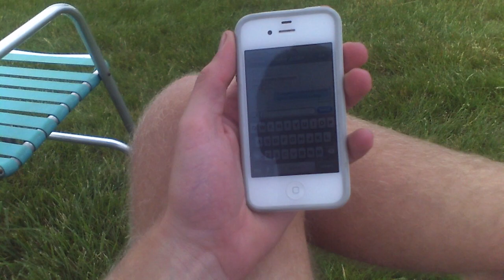355 Pursuit, Pool, Jacky Boy 5/27/12 - Day 532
Busy, but AWESOME Sunday!